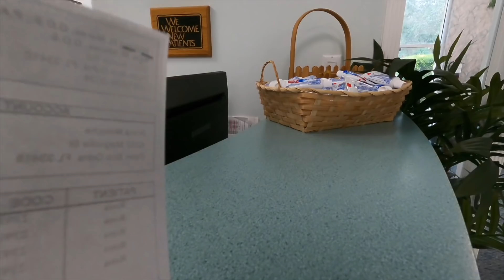Nagpa dentist ako at Dentist sa America ang mahal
Welcome to Christiana Family, Please join us and SUBSCRIBE! will share love, laughter and fun. Our videos include FILIPINO AMERICAN Culture&Lifestyle, vlogs, foods , and fun family times If you enjoy this content please Join our Family. Your Love and support really matters to me, thank you.

IF YOU HAVE ANY COMMENTS/SUGGESTIONS PLS TYPE IN BELOW. I WOULD APPRECIATE IT VERY MUCH.

IM SO GRATEFUL FOR YOUR TIME, THANK YOU =)

THANK YOU VERY MUCH AND HAVE A BLESSED DAY--- IANA FAMILY